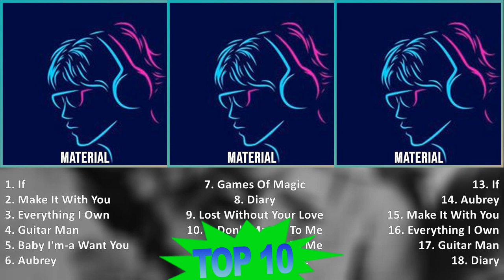B r e a d B a n d MIX Best Songs ONE ~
[00:00:00] - 01. I̲̲̲f
[00:02:31] - 02. M̲a̲̲ke̲̲ I̲̲̲t W̲i̲̲th Y̲o̲̲u̲̲
[00:05:30] - 03. E̲̲̲ve̲̲rythi̲̲ng I̲̲̲ O̲̲̲wn
[00:08:33] - 04. G̲u̲̲i̲̲ta̲̲r M̲a̲̲n
[00:12:08] - 05. B̲a̲̲by I̲̲̲'m-a̲̲ W̲a̲̲nt Y̲o̲̲u̲̲
[00:14:14] - 06. A̲̲̲u̲̲bre̲̲y
[00:17:41] - 07. I̲̲̲f
[00:20:12] - 08. M̲a̲̲ke̲̲ I̲̲̲t W̲i̲̲th Y̲o̲̲u̲̲
[00:23:11] - 09. E̲̲̲ve̲̲rythi̲̲ng I̲̲̲ O̲̲̲wn
[00:26:14] - 10. G̲u̲̲i̲̲ta̲̲r M̲a̲̲n
[00:29:49] - 11. B̲a̲̲by I̲̲̲'m-a̲̲ W̲a̲̲nt Y̲o̲̲u̲̲
[00:31:55] - 12. A̲̲̲u̲̲bre̲̲y
[00:35:22] - 13. I̲̲̲f
[00:37:53] - 14. M̲a̲̲ke̲̲ I̲̲̲t W̲i̲̲th Y̲o̲̲u̲̲
[00:40:52] - 15. E̲̲̲ve̲̲rythi̲̲ng I̲̲̲ O̲̲̲wn
[00:43:55] - 16. G̲u̲̲i̲̲ta̲̲r M̲a̲̲n
[00:47:30] - 17. B̲a̲̲by I̲̲̲'m-a̲̲ W̲a̲̲nt Y̲o̲̲u̲̲
[00:49:36] - 18. A̲̲̲u̲̲bre̲̲y
[00:53:03] - 19. I̲̲̲f
[00:55:34] - 20. M̲a̲̲ke̲̲ I̲̲̲t W̲i̲̲th Y̲o̲̲u̲̲
[00:58:33] - 21. E̲̲̲ve̲̲rythi̲̲ng I̲̲̲ O̲̲̲wn
[01:01:36] - 22. A̲̲̲lo̲̲xne̲̲
[01:04:13] - 23. E̲̲̲ve̲̲rythi̲̲ng I̲̲̲ O̲̲̲wn